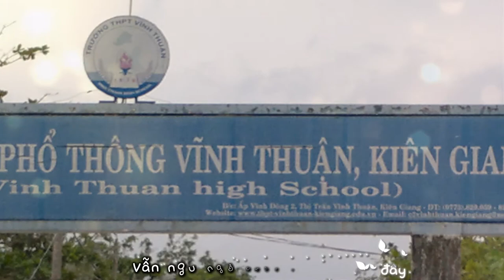12C7 Professional Mix 2015 - Trường THPT Vĩnh Thuận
Lớp 12C7
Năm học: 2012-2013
GVCN: Trần Thị Hồng Loan